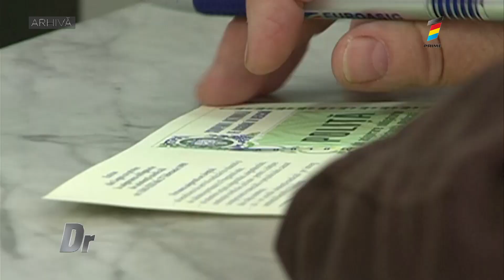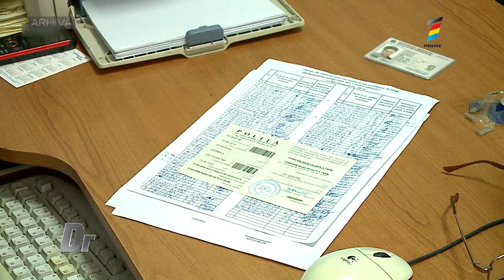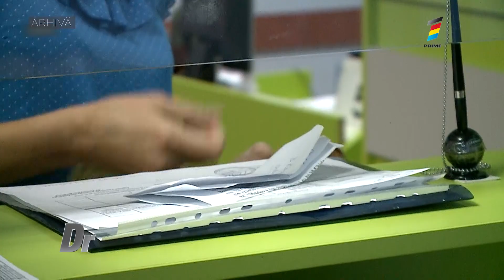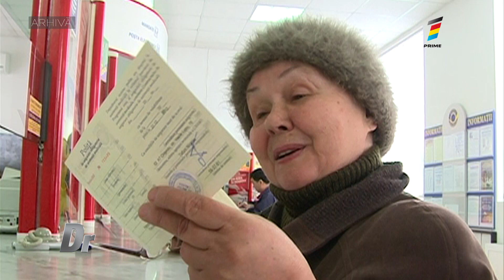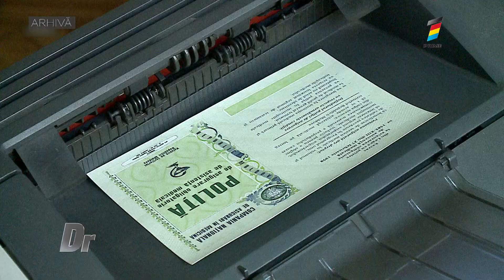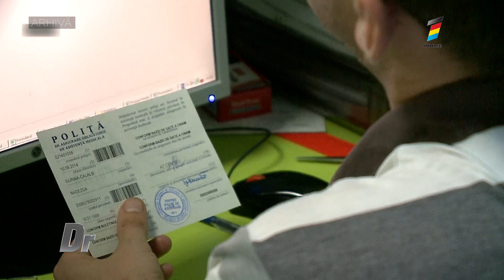Au poliță de asigurare, dar nu au utilizat serviciile medicale. Recompensăm sau nu aceste persoane?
Poliția de asigurare permite cetățenilor moldoveni accesul la servicii medicale de stat. Totuși, ar trebui sau nu să fie recompensați moldovenii care dețin poliță de asigurare, dar nu au utilizat serviciile de sănătate? Iată ce spune la acest subiect Adrian Jucican, director general adjunct al Companiei Naționale de Asigurări în Medicină.